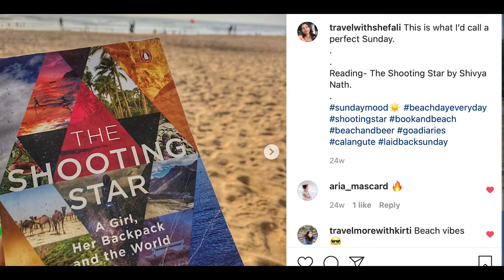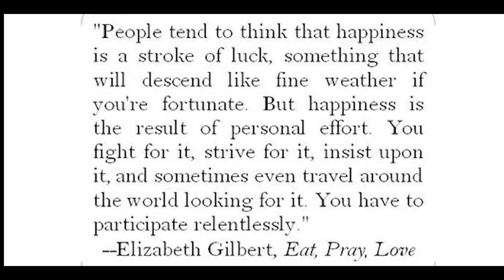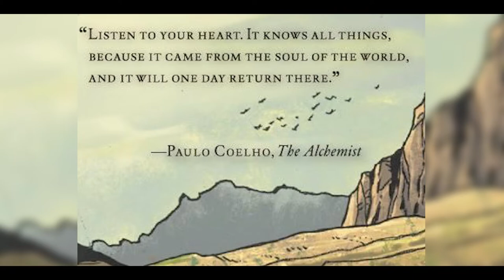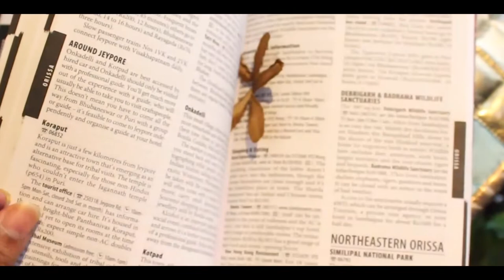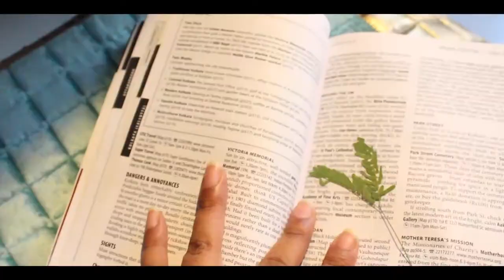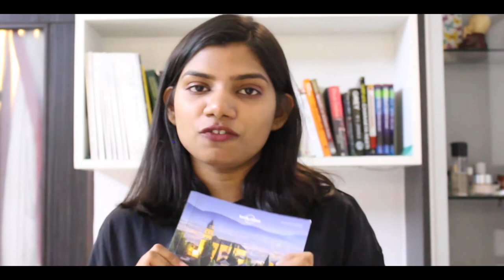5 Great books that inspired me to Travel the World | Shefali Singh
Lately, I've started reading a lot books amidst the pandemic. These travel books have helped me to get a better insight into the art of solo traveling while also having the faith to follow dreams.

So, I have curated the list for you guys too. Hope, you'll love them.
Get these books from here:

1. Eat Pray Love
2. The Alchemist
3. The Shooting Star
4. Lonely Planet
6. Lonely Planet Travel Photography